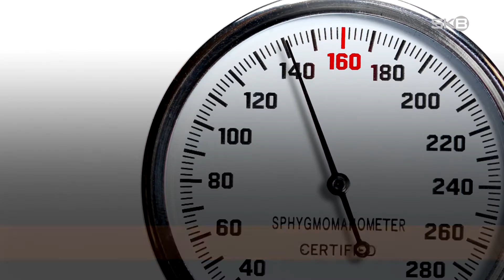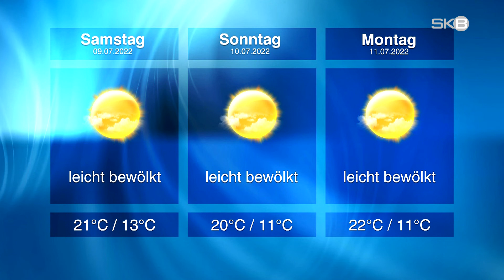Freitag, 08.07.2022 | SKB-Nachrichten aus Brandenburg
•  Coronazahlen | Inzidenz weiterhin hoch
•  Teilentschuldung | Innenministerium übergibt 4. Rate
•  Flüchtlingsunterkünfte | Braucht es neue Regeln?